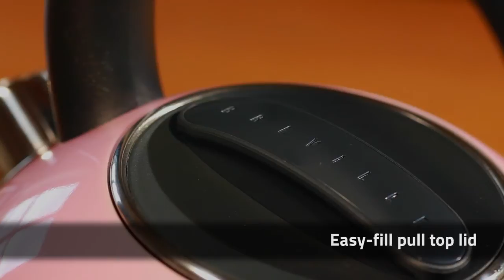Breville Pick & Mix Kettles and Toasters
Step into summer with the all new Pick & Mix Collection. In pretty pastels, Pick & Mix injects the on-trend 1950's retro style to your kitchen.

The Pick & Mix Collection includes a matching kettle and toaster along with a variety of food preparation accessories. In three simply stunning vintage inspired pastel colours; Strawberry Cream, Vanilla Cream, and Pistachio Green, you can mix and match the colours for a truly retro look. View the full range